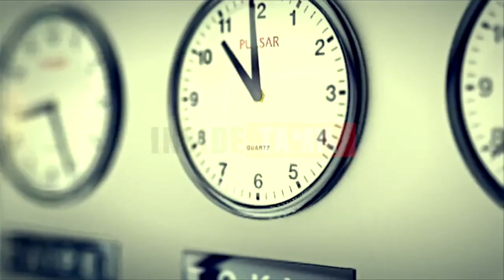கனிமொழி பேச்சு - எடப்பாடி ஆட்சி ஒரு ஏமாற்றும் ஆட்சி மக்கள் இந்த முறை ஏமாற மாட்டார்கள்